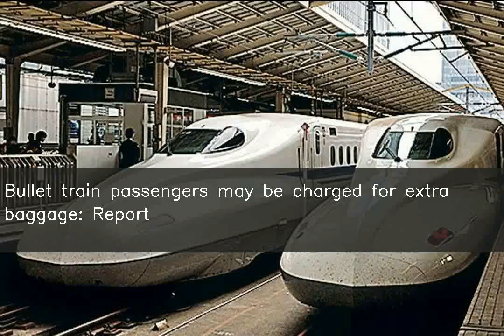Bullet train passengers may be charged for extra baggage: Report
The National High Speed Rail Corporation (NHSRCL) executing the Mumbai-Ahmedabad bullet train project plans to charge travellers for the bags they check in. "Basically, the idea is to discourage passengers from carrying heavy luggage," the NHSRCL said. Every coach is said to contain sufficient space for hand baggage and the last coach will have space for the extra check-in luggage.